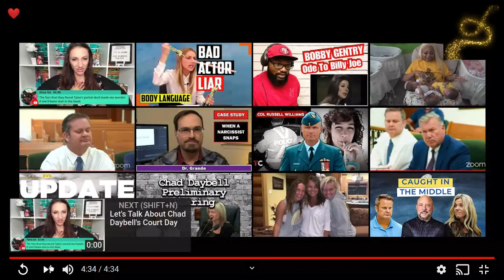Lisa Marie Presley We love you , Be strong , we are praying for you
Keeping Lisa Marie in my prayers hope you are .